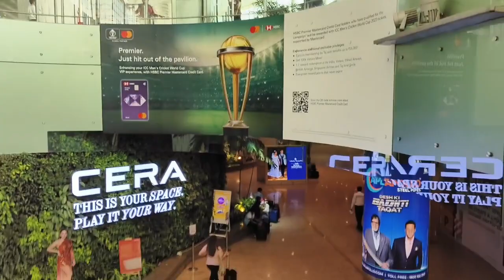Going to home 🏡|| Mumbai to Gkp by flight || Excited to meet my twins baby 🥰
hit like 👍 and share my videos…

From - Rahulrajanivlogs